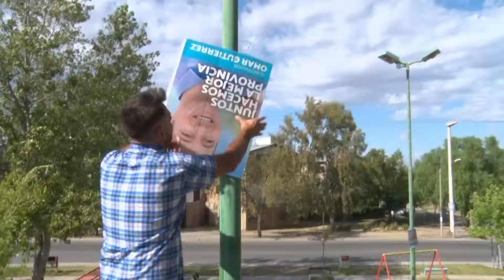Notifican a partidos políticos que ya rige el plazo para limpiar la cartelería política